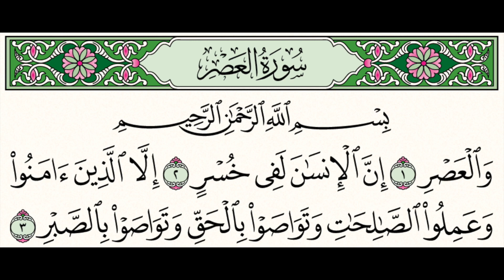103. Sūrah Al 'Asr_In Ḥafṣ ‘An ‘Āṣim min Ṭariq Ash Shāṭibiyyah_By, Ustadh Sazzad Hasan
103. Sūrah Al 'Asr_In Ḥafṣ ‘An ‘Āṣim min Ṭariq Ash Shāṭibiyyah_By, Ustadh Sazzad Hasan